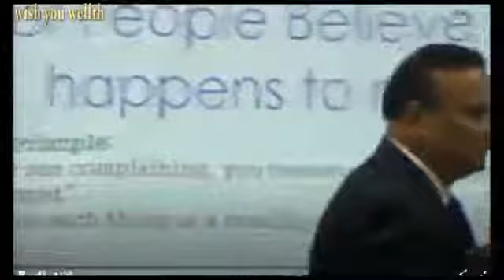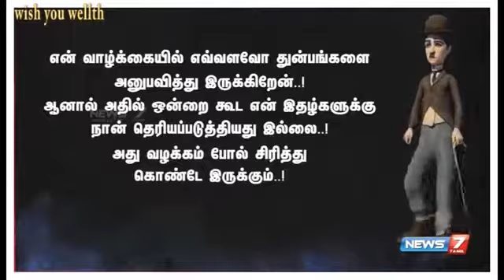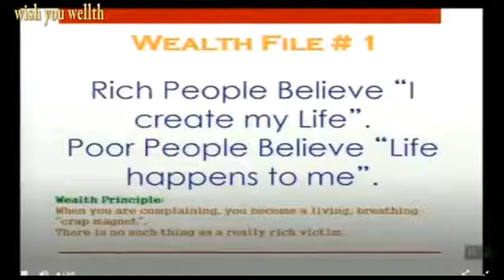VESTIGE - R S RAJAN Sir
WHY ARE YOU IN MIDDLE CLASS???